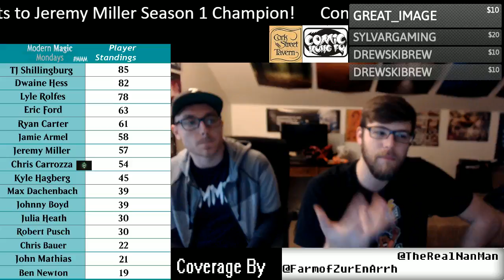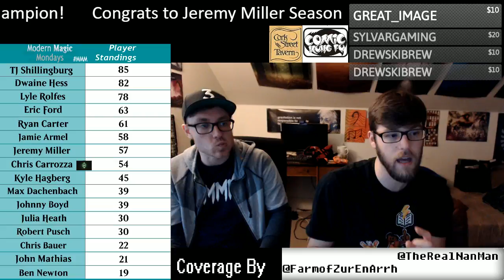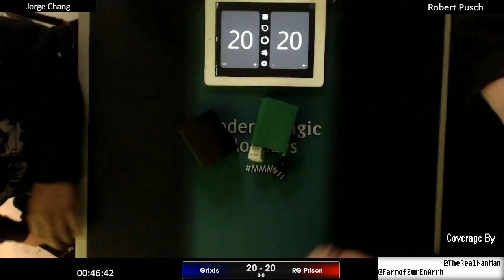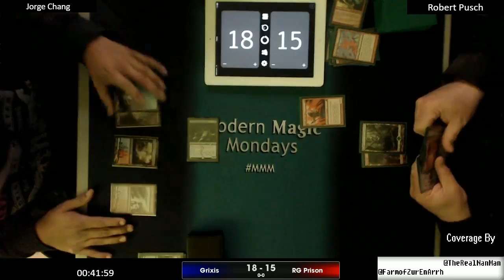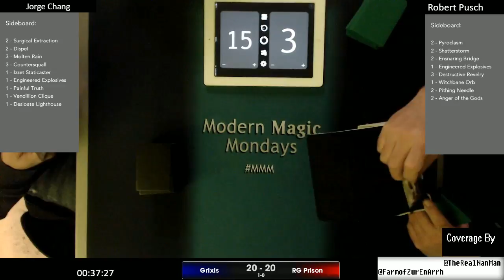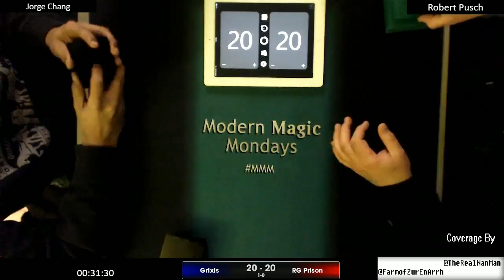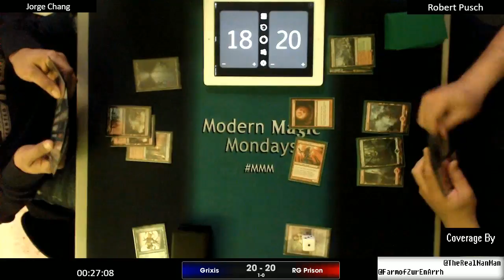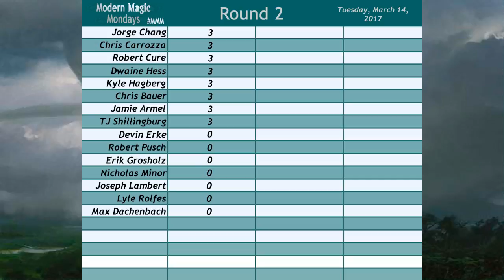Modern Magic Mondays 3/27 Round 1 Grixis Delver vs RG Prison